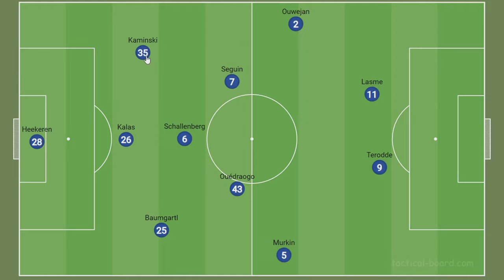SO spielt SCHALKE unter Neu-Trainer GERAERTS | Aufstellung & Analyse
Nach der Entlassung von Thomas Reis soll nun der neue Trainer Karel Geraerts die Wende bringen. Wie er das mithilfe seines Systems & Taktik bei Schalke umsetzen kann, habe ich in diesem Video mithilfe der Eindrücke des Testspiels gegen Heracles Almelo analysiert.